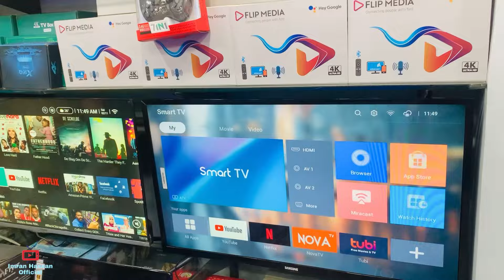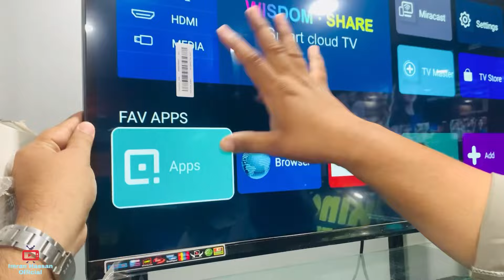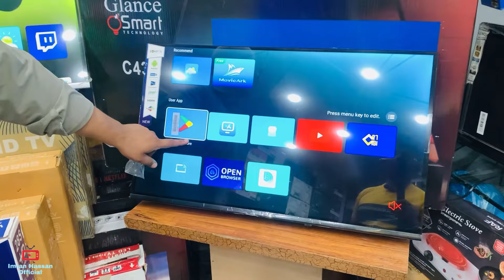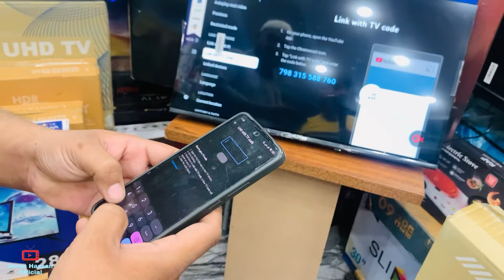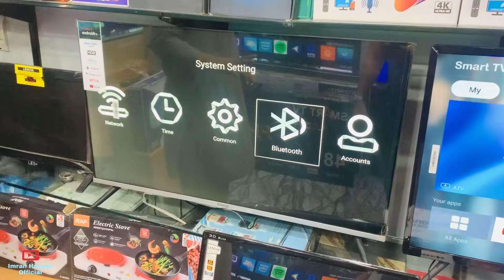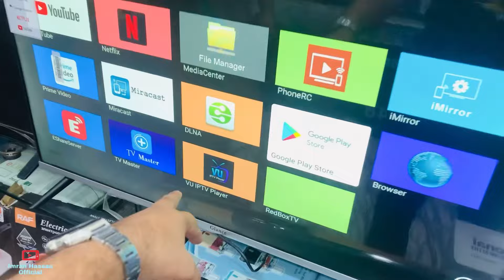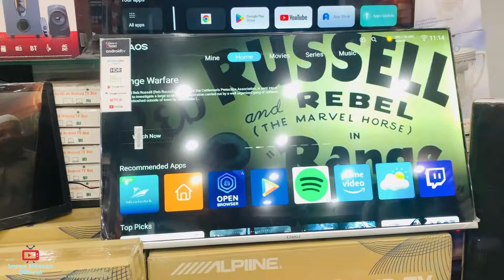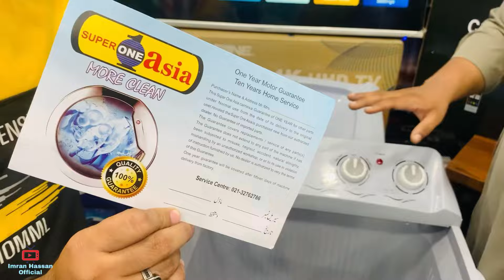Low Price Android LED TV | 4K 8K LED tv | LED Wholesale Market Saddar Regal Chowk Pakistan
Best 4K Android LED TV in Low Price | LED TV wholesale market in Pakistan | cheap price LED TV.

Address :
Sarmad Road Radio Market Near Al mawa Hotel Shop No. 9 Regal Chowk Saddar
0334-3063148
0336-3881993